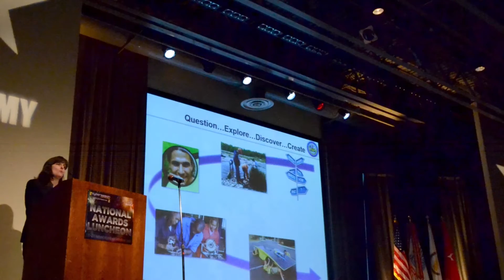On the Road Again: National Engineers Week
Lt. Gen. Todd Semonite, USACE Commanding General and 54th U.S. Army Chief of Engineers, shares a message with the workforce about National Engineers Week, which is observed every February.